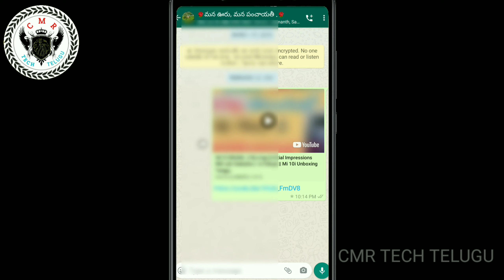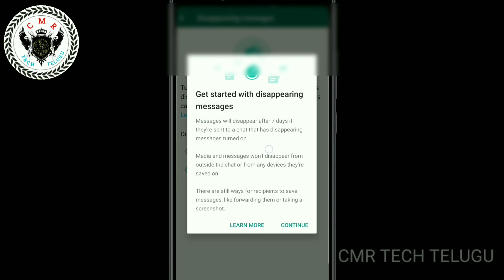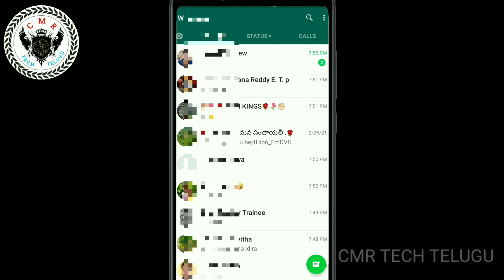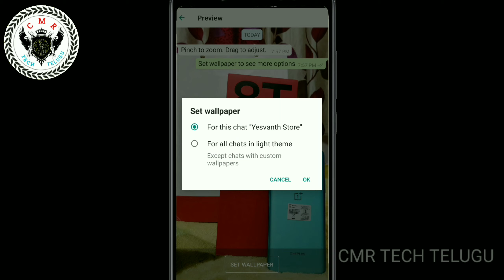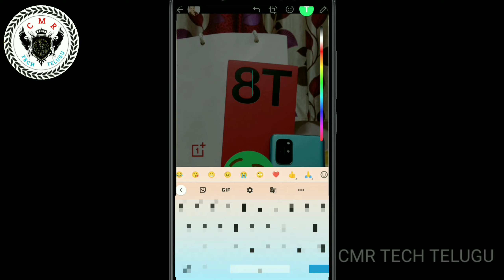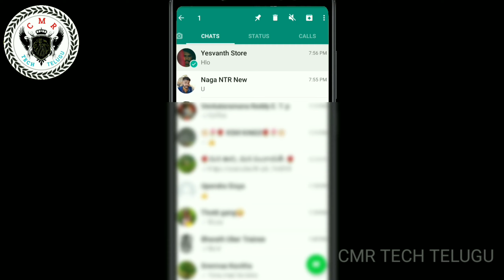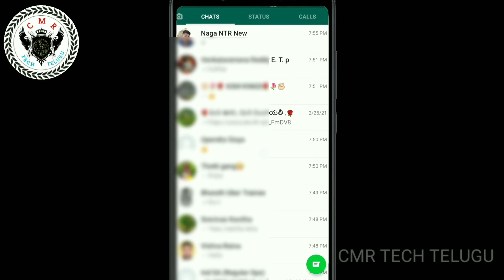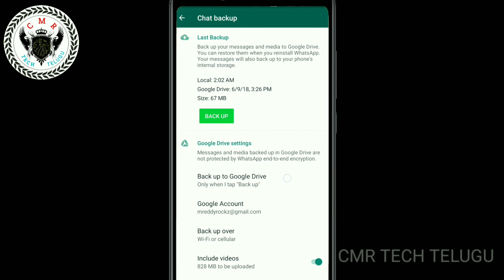WhatsApp amazing trick telugu 2021 Secret hidden WhatsApp Tricks | Latest WhatsApp Hidden Features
WhatsApp amazing trick Telugu 2021 Secret hidden  WhatsApp Tricks  | Latest WhatsApp Hidden Features Telugu